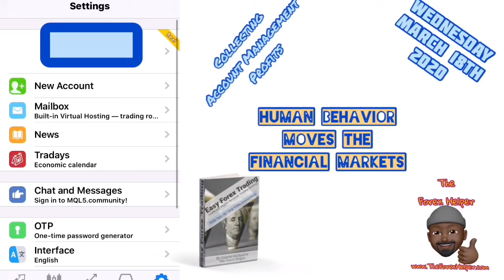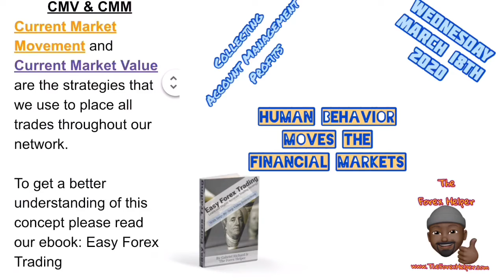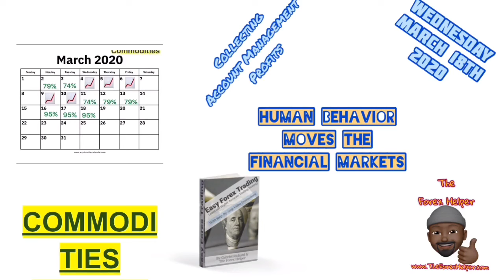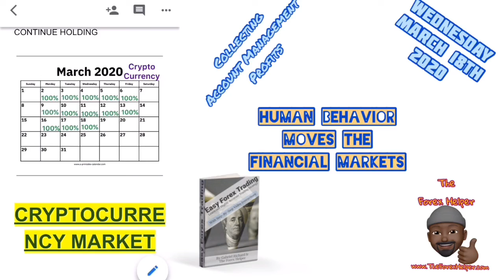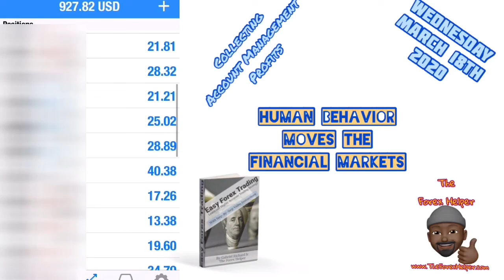Human Psychology and The Financial Markets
🟢Free Signals
🔵Account Management
🟣Online Investing and Business Courses
🔴Easy Forex Trading E-Book